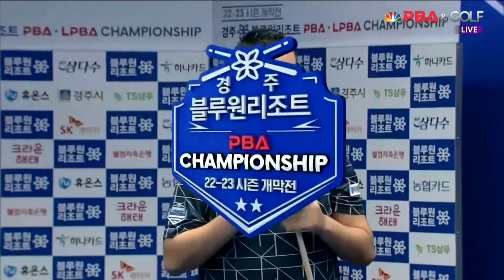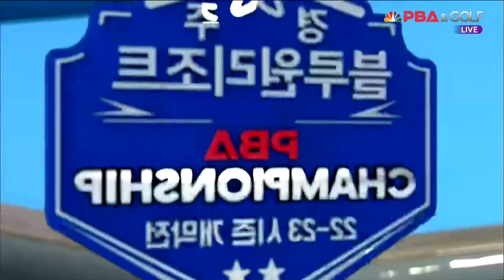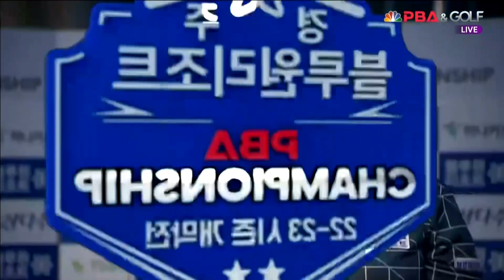집중력을 발휘하며 10연속득점 하이런하는 사파타[경주 블루원리조트 PBA 챔피언십]